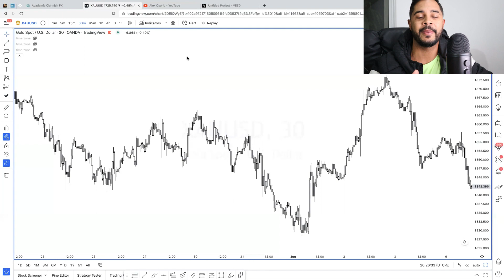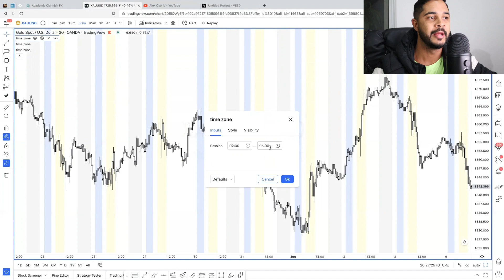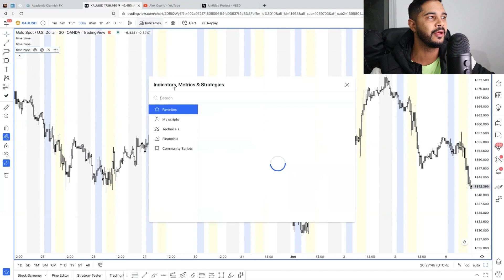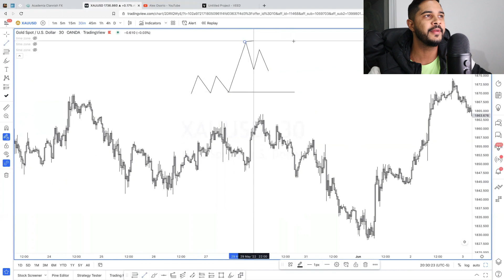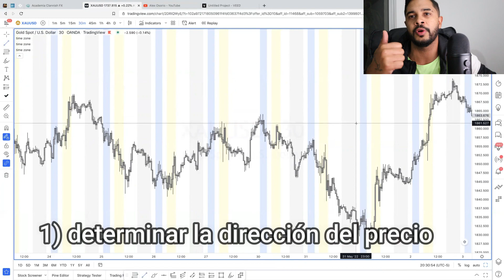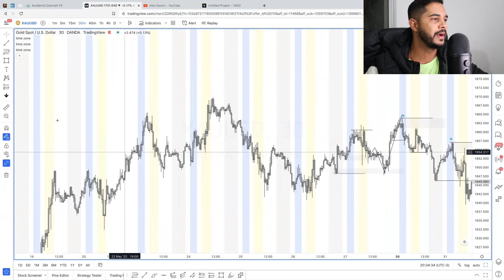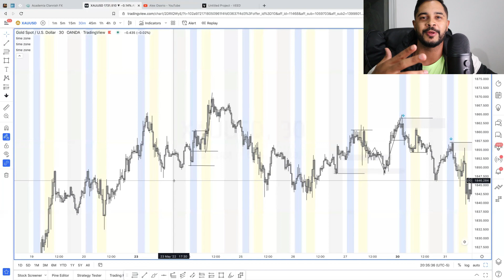La estrategia que HARÁ UN CAMBIO EN TU TRADING / killzone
Este video te ayudará hacer un cambio en tu trading entendiendo las sesiones horarias y las zonas killzone